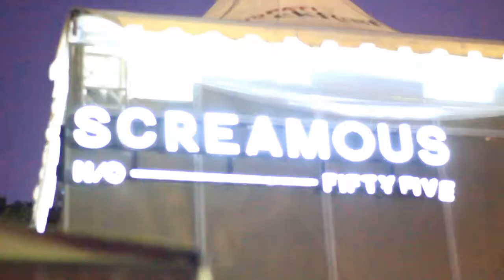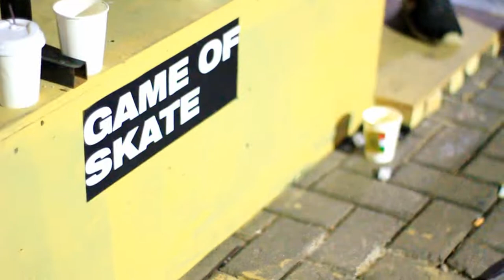KICK FEST 2018 - skate competition recap by Combine Skateshop Malang